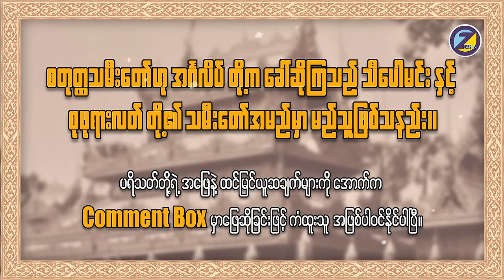သီပေါမင်းရဲ့ စတုတ္ထသမီးတော်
ဇာတ်လမ်း Z-Lann ကနေအပတ်စဉ်တင်ဆက်ပေးနေတဲ့ "ရာဇဝင်ထဲက ဣတ္ထိယ" အစီအစဥ်ကနေ ဒီတစ်ပတ်မှာတော့ သီပေါဘုရင်ရဲ့ သမီးတော်တွေထဲက အထွေးဆုံးသမီးတော် ဖြစ်တဲ့  “စတုတ္ထသမီးတော်" (သို့မဟုတ်) “အရှင်ထိပ်စုမြတ်ဖုရားကလေး” အကြောင်းကိုတင်ဆက်ပေးသွားချင်ပါတယ်။🙋💜

စတုတ္ထသမီးတော်ဟာ ငယ်စဉ်ကတည်းက ထက်မြက်သူ၊ စီမံခန့်ခွဲနိုင်သူ၊ ဦးဆောင်နိုင်သူဖြစ်တာကြောင့် ခမည်းတော်နှင့်တကွ မယ်တော်စုဖုရားလတ်ရဲ့ ယုံကြည်ကိုးစားခြင်းကိုပါရရှိခဲ့သူတစ်ယောက်ဖြစ်ပါတယ်။😮 ဒါဆို ဗြိတိသျှ‌အစိုးရကိုမျက်ခုံးလှုပ်စေလောက်တဲ့ စတုတ္ထသမီးတော်ရဲ့ ထက်မြက်မှု၊ ရဲစွမ်းသတ္တိရှိမှုတွေနဲ့ ဗြိတိသျှ‌ကိုလိုနီတွေရဲ့ အုပ်ချုပ်မှုနောက်ကွယ်က ရှုပ်ထွေးနေတဲ့သမိုင်းကြောင်းတွေကို အောက်ကဗီဒီယိုလေးထဲမှာ ရှုစားကြည့်လိုက်ကြပါဦး။ 🤩

ဗီဒီယိုလေးရဲ့ အဆုံးမှာ မေးထားတဲ့ မေးခွန်းလေးရဲ့ အဖြေမှန်ကို ဖြေဆိုနိုင်သူများထဲမှ တစ်ဦးကို မဲနှိုက်ရွေးချယ်ပြီး ဖုန်းဘေလ် ၅၀၀၀ ဆုကို ချီးမြှင့်ပေးသွားမှာဖြစ်လို့ ကံထူးရှင်ဖြစ်အောင် Comment Box မှာ ဖြေဆိုလိုက်ကြရအောင်နော်။ 🥰